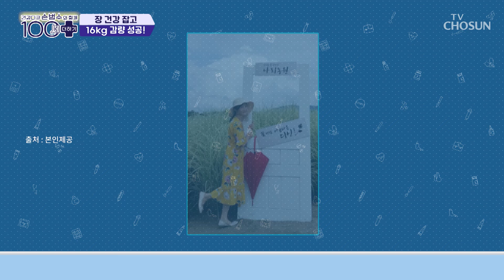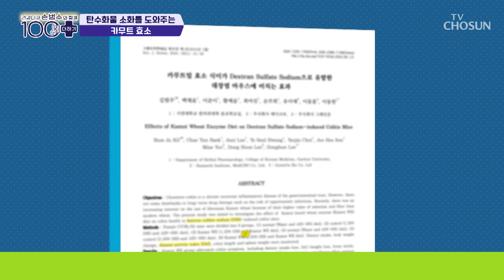🌾카무트 효소🌾 소화력을 올려 지속 가능한 다이어트😍 TV CHOSUN 240427 방송 | [손범수와 함께 100세 더하기] 7회 | TV조선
소화 기능 향상을 도와 제대로 소화하고 독소 배출을 돕는 ‘카무트 효소’

[손범수와 함께 100세 더하기 — 7회]